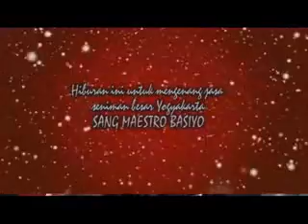LIPSING DAGELAN BASIYO DEGAN WASIAT SERI 01